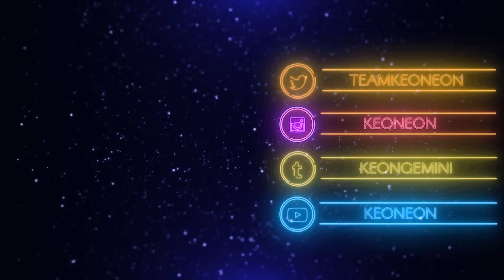THESE LITTLE KIDS ARE BAD | Pacify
-Please read-

Hey guys! this is my second video i posting in the same day to make up for my abuses. TODAY WE ARE PLAYING A GAME CALL PACIFY AND ME AND MY FRIEND JAYLON HAD FUN PLAYING THIS.

wanna play Pacify?

GET TO KNOW ME!
Every CC I use was is on my pinterest too! and in the video